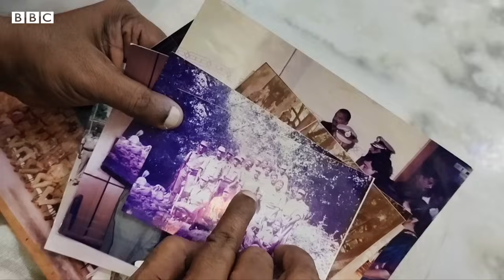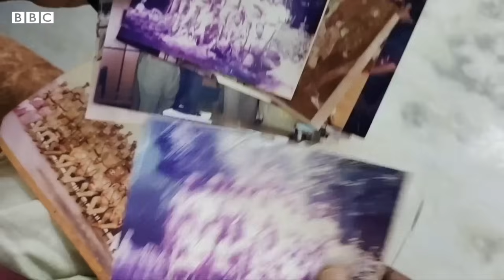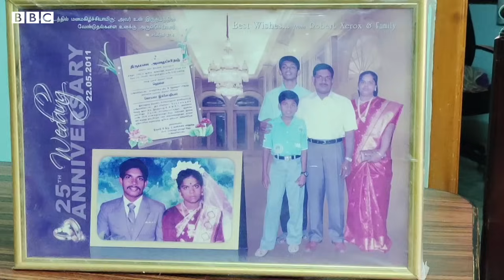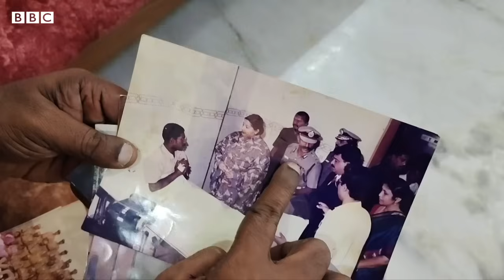Veerappan Operation: "తలలో బుల్లెట్ తగలడంతో గజినిలో సూర్యలా నా భర్త మొత్తం మర్చిపోయారు" | BBC Telugu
వీరప్పన్ సెర్చ్ ఆపరేషన్‌లో ఉన్న పోలీస్ అధికారి ఆ ముఠా జరిపిన కాల్పుల్లో గాయపడ్డారు. తమిళనాడు తిరుణల్వేలిలో ఉంటున్న ఆయన తలలో గత 27 ఏళ్ల నుంచీ ఒక బుల్లెట్ అలాగే ఉంది. ఇది ఆయన కథ...